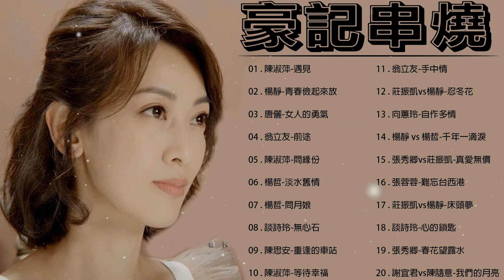48 out【台語新歌】豪記串燒 - 2021 台語新歌排行榜： 林姍-一滴淚 , 唐儷-出賣愛情 , 謝宜君-痴戀的一生 , 陳隨意-故鄉情歌 | Taiwanese Golden Songs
【台語新歌】豪記串燒 - 2021 台語新歌排行榜： 林姍-一滴淚 , 唐儷-出賣愛情 , 謝宜君-痴戀的一生 , 陳隨意-故鄉情歌 | Taiwanese Golden Songs